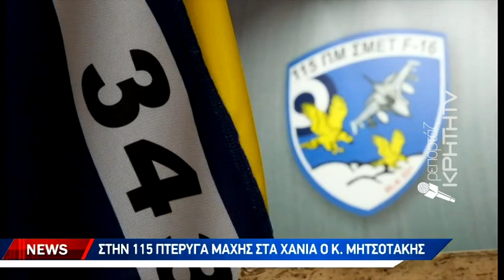Στην 115 Πτέρυγα Μάχης στα Χανιά ο Κ. Μητσοτάκης